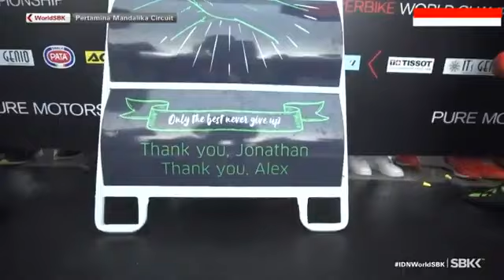Full Highlight WSBK SIRKUIT MANDALIKA HARI INI 🔥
FULL RACE WORLD SUPERBIKE SIRKUIT MANDALIKA HARI INI 🔥